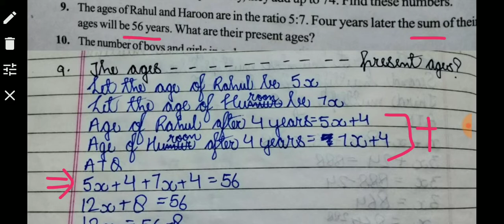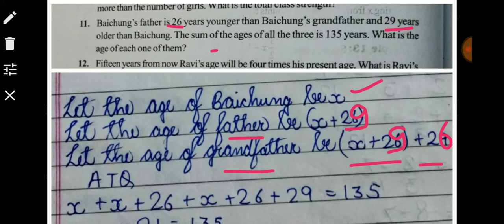Ncert math class 8 chapter 2 ( Ex.2.2) Q.9- Q.11. full explain